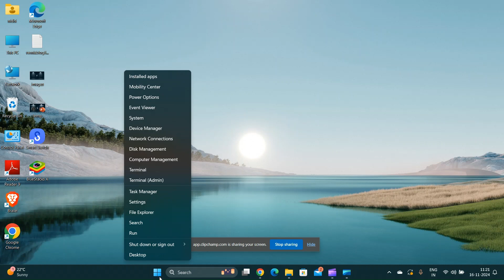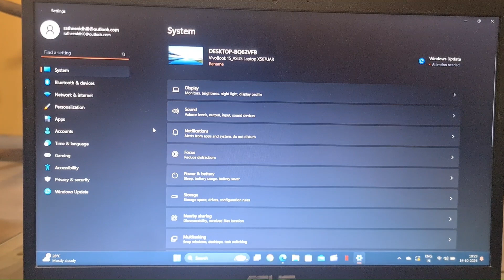ASUS VivoBook 15 Hidden Features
In This Video, We Explore The Hidden Features Of The ASUS VivoBook 15 That You May Not Be Aware Of. We Uncover Tips And Tricks That Can Elevate Your Daily Tasks And Improve Your Overall Experience With This Versatile Laptop. These Features Will Help You Unlock The Full Potential Of Your Device.